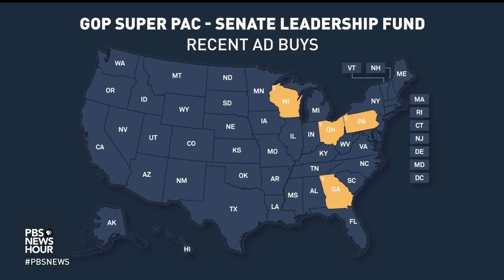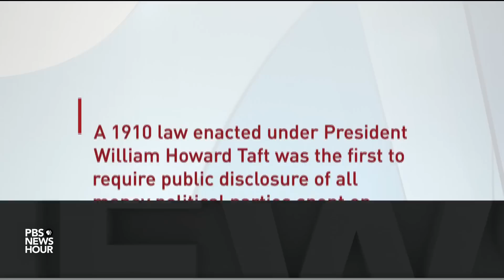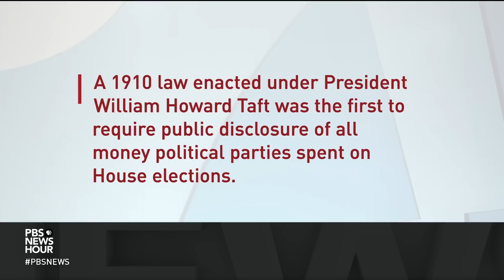See how campaign money is being spent ahead of midterms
Election Day is three weeks away and in many ways, it's all about the money. Over the weekend, candidates faced a federal deadline to report their campaign spending and fundraising through September. Lisa Desjardins joined Judy Woodruff to discuss the filings.